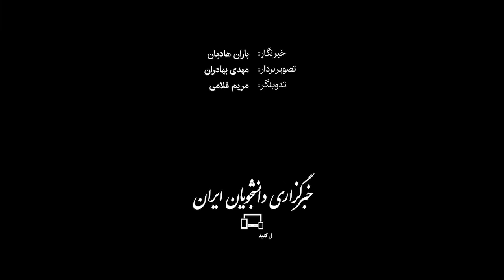«ایزوگام قدیمی‌ترین پل اصفهان، اصولی است»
عایق‌بندی عرشه پل تاریخی «شهرستان» در استان اصفهان با قیروگونی انجام شد. اقدامی که در طول یکی دو روز گذشته اعتراض کارشناسان و فعالان میراث فرهنگی را به دنبال داشته است. وحید ذاکریان، مدیر دفتر فنی اداره‌کل میراث فرهنگی استان اصفهان اما به مرمت‌های نسبتا نادرست گذشته روی این پل تاریخی اشاره می‌کند و اقدام کنونی اصولی و مورد نیاز می‌داند.